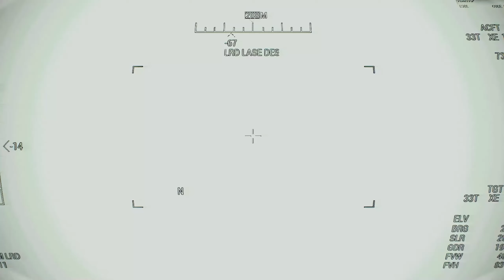2 MINUTES AGO! A Grand Ambush of Ballistic Missiles in the Kursk region shot down 10 NEW Su-57 fight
2 MINUTES AGO! A grand ambush of Ballistic Missiles in the Kursk region shot down 10 NEW Su-57 fighters - Arma 3